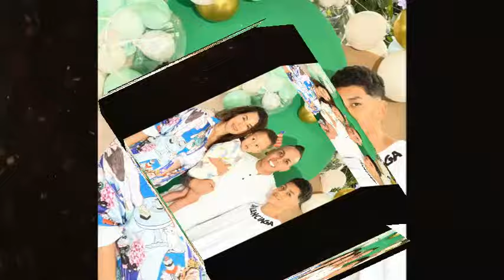🚨 NUEVO SPOILER CAPITULO # 01 DESAFIO 2024 DESAFIO THE BOX 2024 - AVANCE CAPITULO 01 DESAFIO 2024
🚨 DESAFIO XX AÑOS 2024 CAPITULO 01AL 109 COMPLETO BOX DE SORPRESAS🔥 NOTICIAS DEL DESAFIO HOY 🚨

PROXIMOS ELIMINADOS DEL PROGRAMA
🚨 DESAFIO HOY miercoles 18 SEPTIEMBRE 2024
SUPER SPOILER CAPITULO 107 DEL DESAFIO
SPOILER EN EL DESAFIO XX
ALEJO Y LUISA SON ELIMINADOS DEL DESAFIO

ULTIMAS NOTICIAS DEL DESAFIO DE HOY
ALEJO Y LUISA  ELIMINADA DEL DESAFIO
ALEJO Y LUISA  ELIMINADOS DEL DESAFIO
CAPITULO 107 DEL DESAFIO
AVANCE CAPITULO 108 DEL DESAFIO

🚨 DESAFIO XX AÑOS 2024 CAPITULO 108 ELIMINACIÓN DE UNA DUPLA🔥 NOTICIAS DEL DESAFIO HOY 🚨

DESAFIO THE BOX 2024, DESAFIO 2024, DESAFIO COLOMBIA, DESAFIO 20 AÑOS, DESAFIO XX, CAPITULO DE HOY DEL DESAFIO 2024

PROXIMOS ELIMINADOS DEL DESAFIO

desafió the box 2024
avance desafió the box 2024
desafió the box 2024 capitulo
spoiler desafió 2024
desafió the box 2024 en vivo hoy
desafió the box 2024 capitulo 102,
spoiler desafió 2024,
desafio 2024,
desafio en vivo hoy,
Desafío capítulo de hoy,
avance desafio 2024,
desafío 2024 en vivo,
ganador desafio 2024